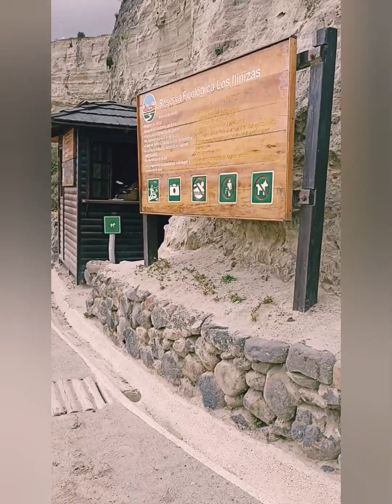Laguna del Quilotoa